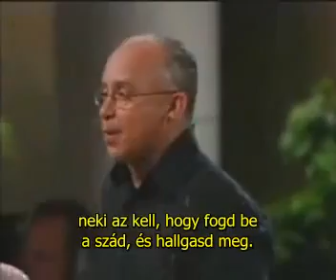FerfiAgyNoiAgy.mp4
Különbségek a férfiak és a nők agya között